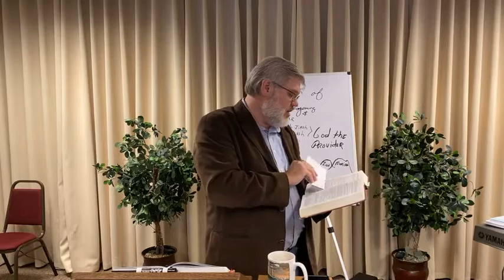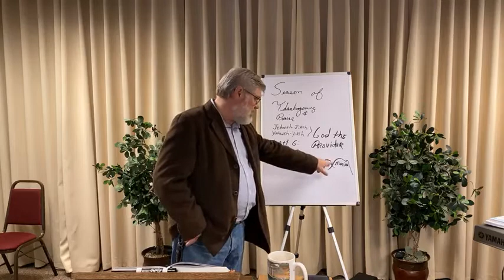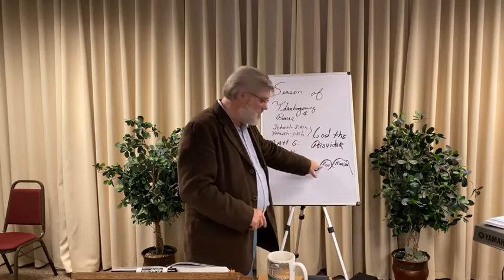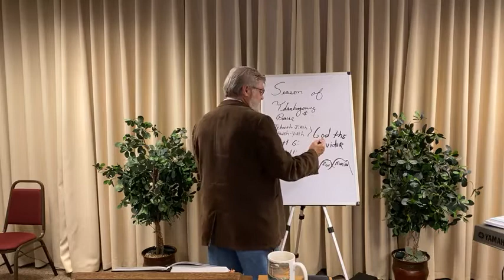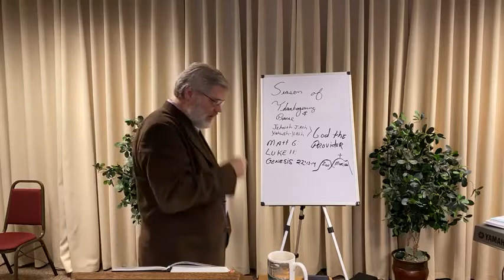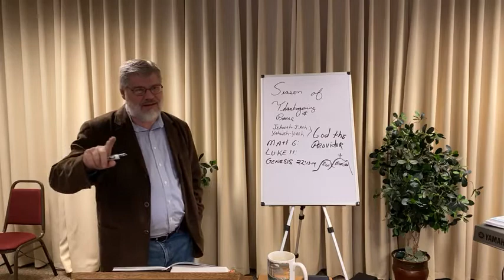Sunday, November 15, 2020